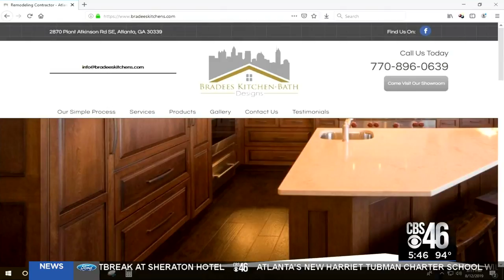Better Call Harry: Quick Fix Cabinets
BCH